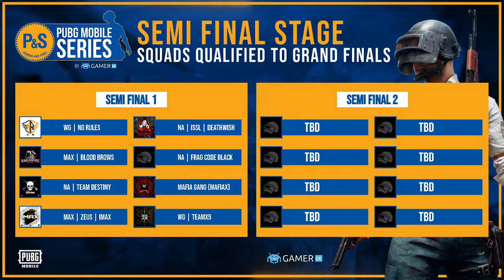P&S PUBG Mobile Series - Semi Final 1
Use code PNSGAMER300 & get Rs. 300 off your PickMe Food order of Rs. 800 or more! Quench your thirst and say good-bye to those munchies with P&S drinks & desserts delivered right to your door!